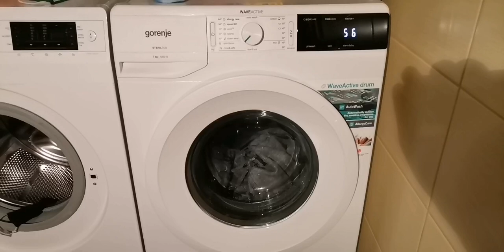Gorenje We703 JUMPING WITH MUSIC